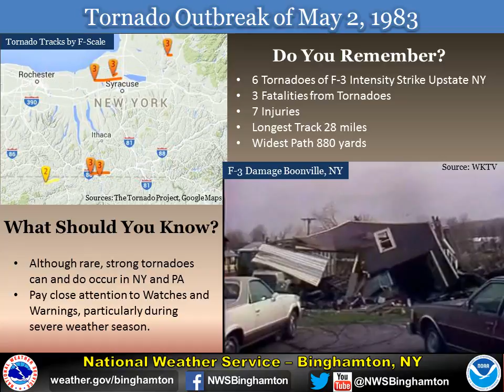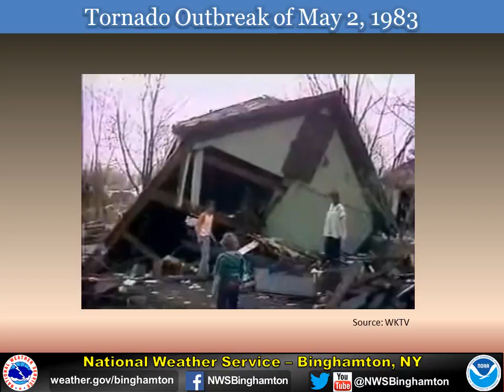May 2 1983 Tornado Outbreak New York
A look back at the New York tornado outbreak of May 2 ,1983 which occurred 33 years ago today.